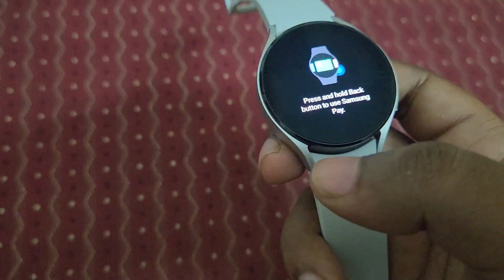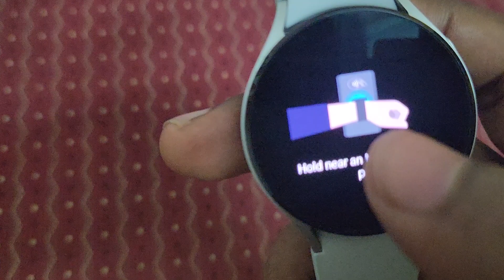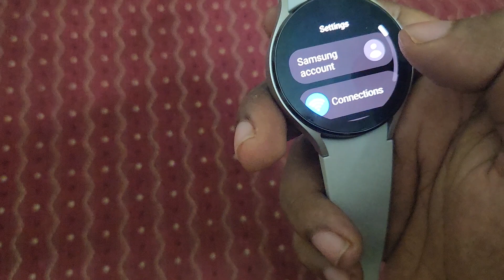Samsung Galaxy Watch 4 | Features | Wear OS